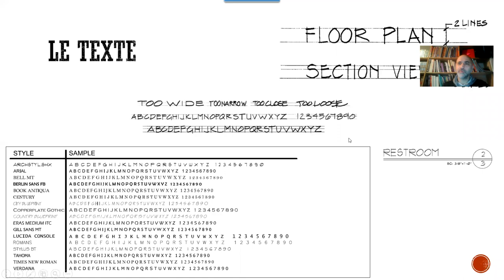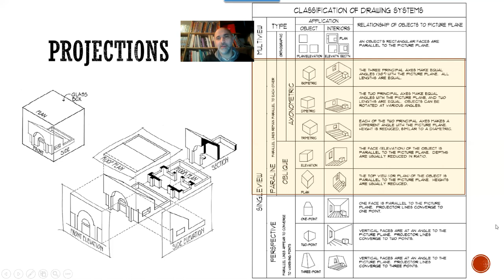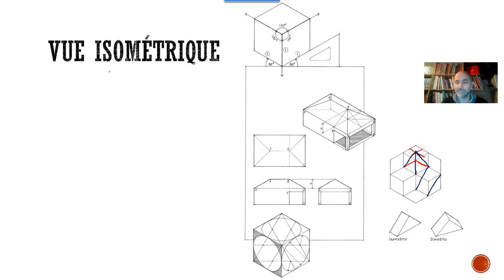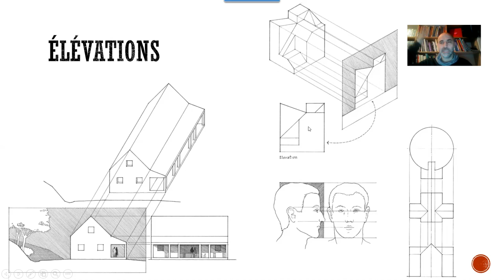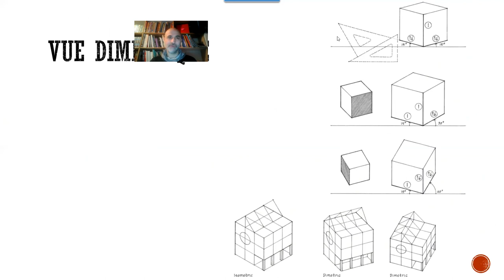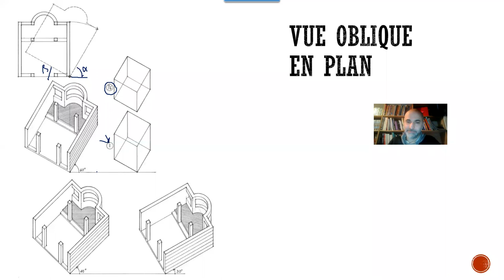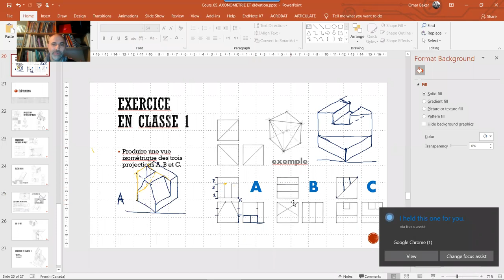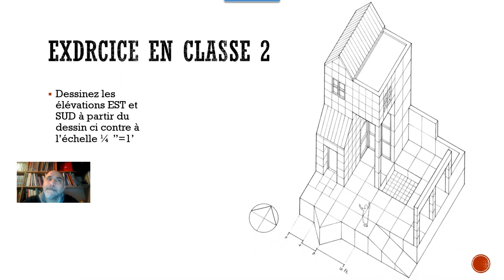Techniques graphique axonométrie et élévations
Texte technique
Revue Sur les mobiliers
les axonométries
vue isométrique
vue dimétrique
vue trimétrique
la vue oblique en élévation
la vue oblique en plan
Vue en élévation